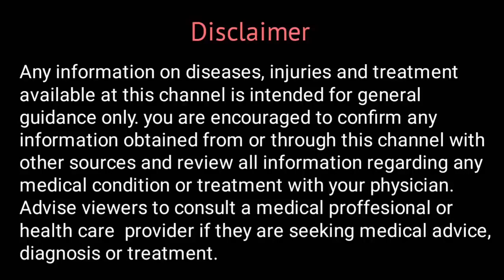Uranium Nitricum 3x uses in Hindi | Diabetes Homeopathic Medicine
Watch this video to know about Uranium Nitricum 3x uses in Hindi | Diabetes Homeopathic Medicine